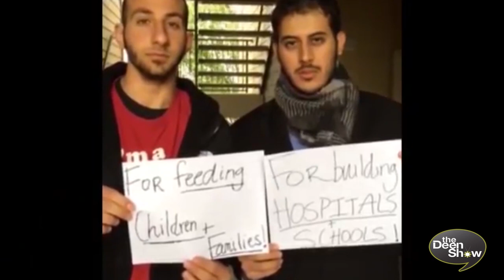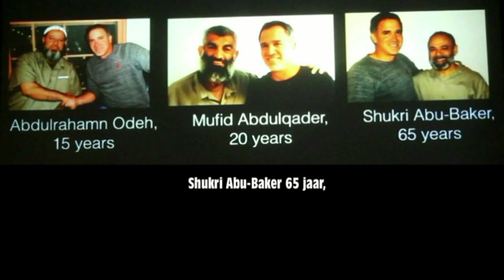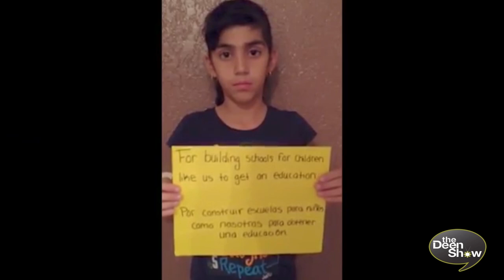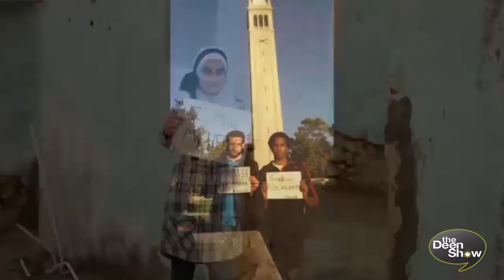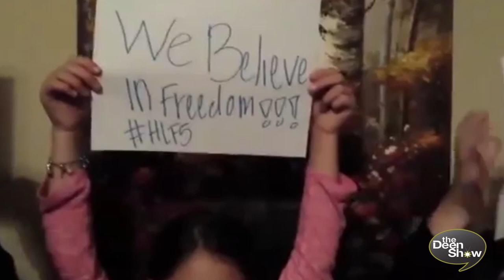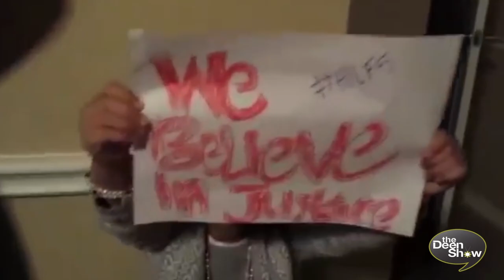SHOCKING MUSLIMS JAILED FOR FEEDING POOR HELPING KIDS TheDeenShow #557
SHOCKING To see that these people were sent to jail for charity work and helping kids. Will Humanity speak up?